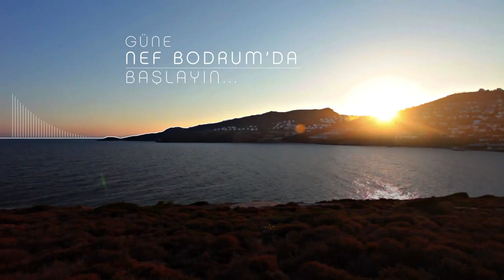NEF Bodrum Tanıtım Filmi - Mortgage Bankası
NEF'in lüks projelerinden NEF Bodrum, "NEF gibi yazlık" sloganıyla lanse edildi. Proje, kendine ait sahili, kumsalı, hattâ burnu ile üç tarafı denizle çevrili bir yaz yaşamı vaad ediyor.